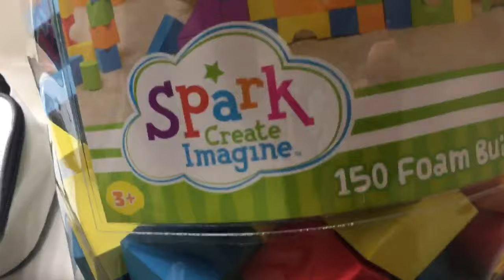Will it Flush? - Foam Building Blocks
How tall can you build these blocks?